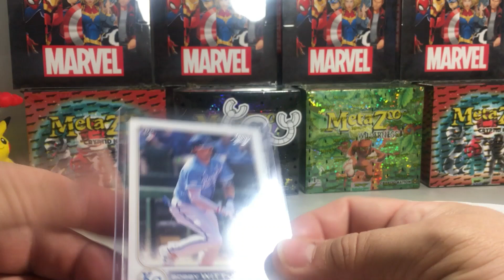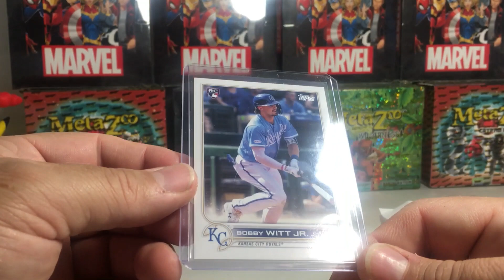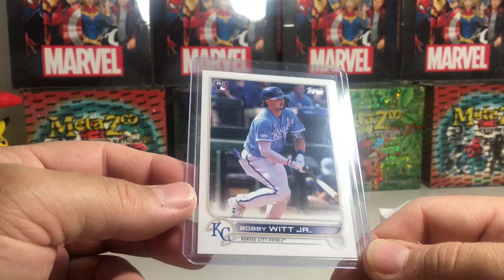A Nice One Package eBay Short Print Baseball Card Mail Day